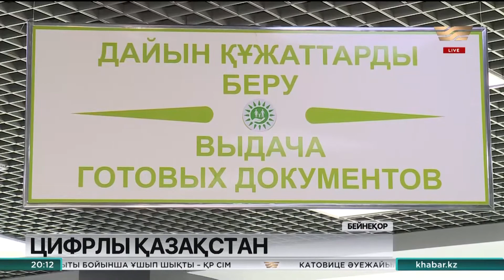Ә. Смайылов: қазақстандықтар өз смартфондары арқылы барлық мемлекеттік қызметке қол жеткізу керек